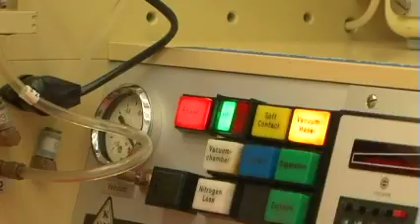LenSense, a UA student company, meets with Nokia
LenSense, a student run company,utilizes technology developed at the UA to develop a new cell phone camera.